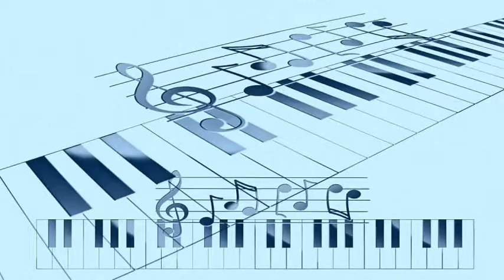Red Caps - Do I, Do I, Do I (1951)